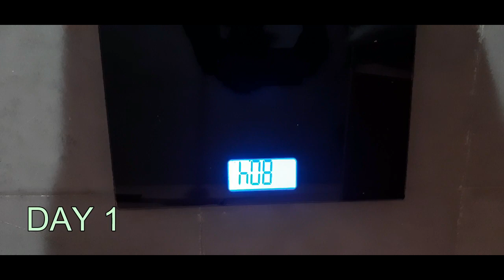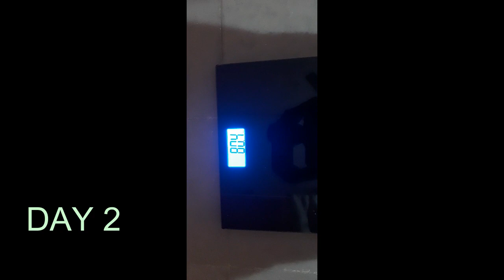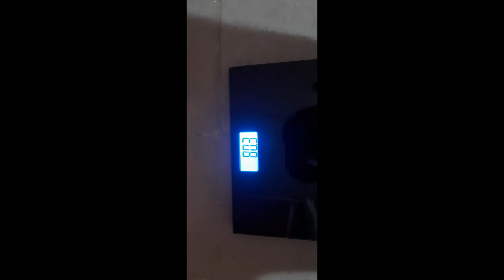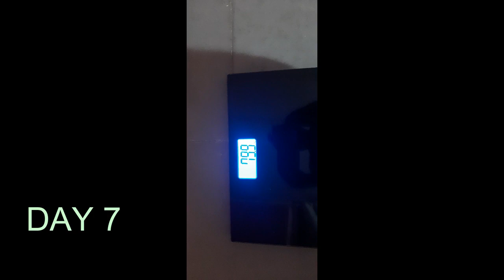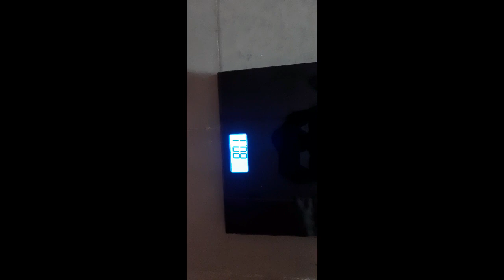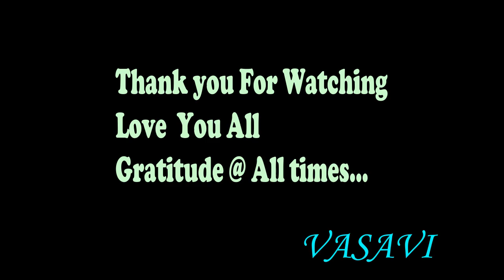week 5 | what i eat in a day in telugu | intermittent fasting in telugu |lifestyle simple tips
Hey Guys.

This video is all about " my intermittent fasting week 5 results..i share what i eat in this week and my weight ".

If you want to give me your valuable words about this " week 5 | what i eat in a day in  telugu | intermittent fasting in telugu |lifestyle simple tips" video please mention in the
comment section.